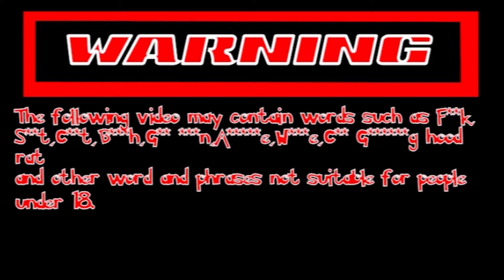Hossybomb plays Police Simulator Back to the academy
Hossybomb tries and keeps his streets drug free. Can he find all the traffickers?

Mixer-mixer.com/hossybomb